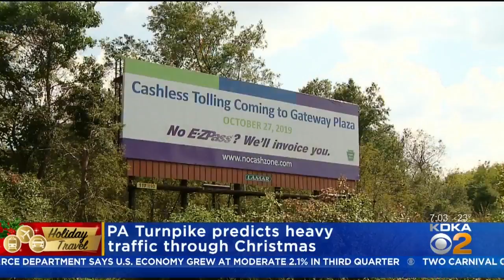Officials Caution Travelers About Staying Safe During Holiday Commute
KDKA's Chris Hoffman reports live from the PA Turnpike.